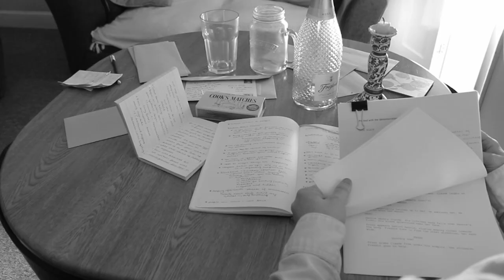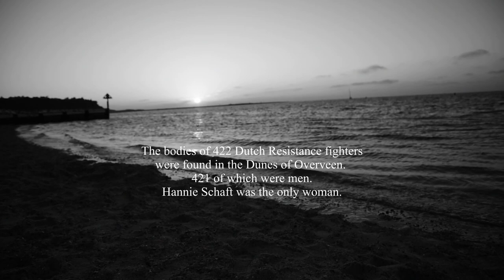FATALE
Welcome to my final university project . It looks at the femme fatale in film noir through the real life historical figure of Hannie Schaft.  Is it perfect? Absolutely not. But I am so proud of this little film I have created. I've learnt many new skills (all of which I still need to brush up on) and it was worth all of the stress.
If you have a chance, please look up Hannie Schaft, and Freddie and Truus Oversteengen because they were some badass young women.

I have used 2 short snippets from other films because you can't set fire to a building and blow up a train on a £50 budget: